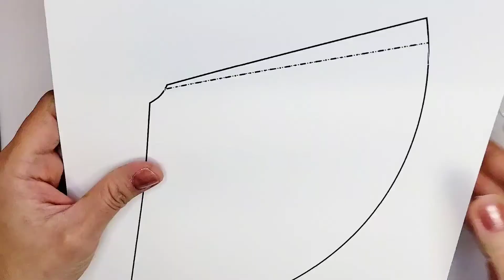Christmas tree in clay tutorial/ Christmas tree handmade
-Empty shakers

-Shaker fillers

-Air dry modeling clay

-Demolding cream for clay tools and molds

-Essential Tools

-Roller

Track1: Holly Dazed
Track2: Happy mistake
Etsy store